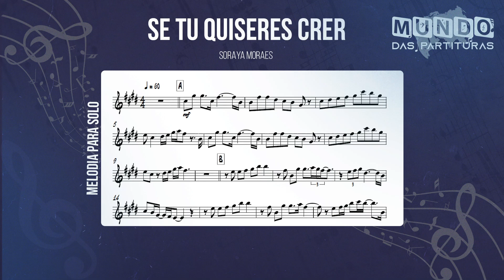Se tú quiseres crer - Soraya Moraes🎺Partitura Trompete, Trombone, Violino, Viola, Cello, Flauta